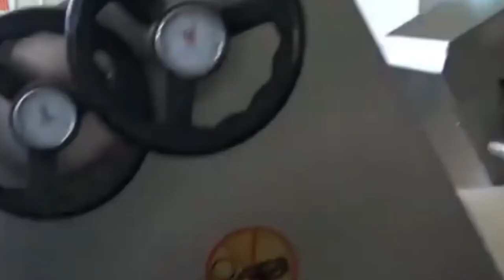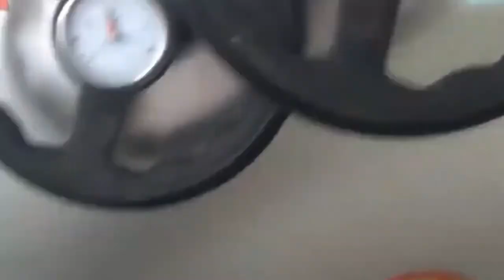CARA MEMBUAT MIE INSTAN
melihat cara pembuatan mie instan di pabrik